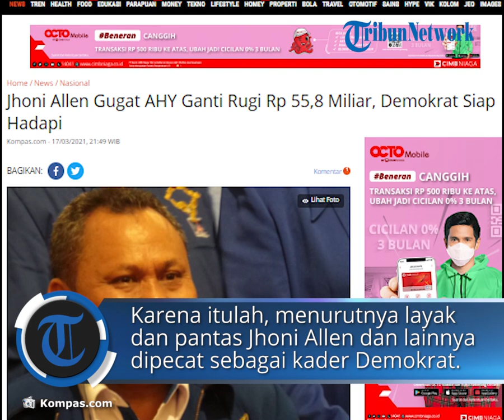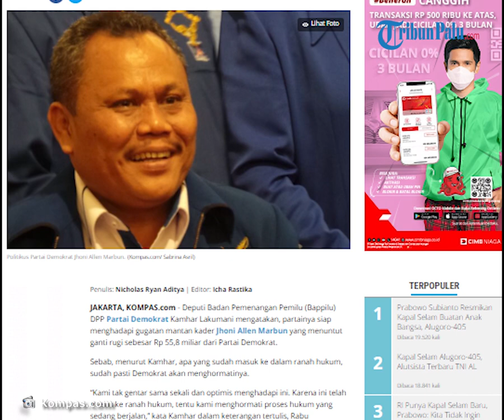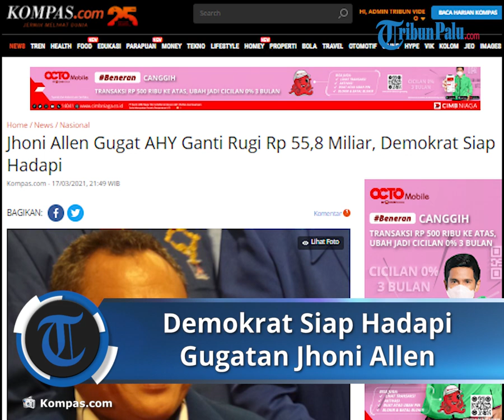AHY Digugat Ganti Rugi Rp55,5 Miliar oleh Jhoni Allen, Demokrat Siap Hadapi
TRIBUN-VIDEO.COM - Deputi Badan Pemenangan Pemilu (Bappilu) DPP Partai Demokrat Kamhar Lakumani mengatakan, partainya siap menghadapi gugatan mantan kader Jhoni Allen Marbun yang menuntut ganti rugi sebesar Rp 55,8 miliar dari Partai Demokrat.

Sebab, menurut Kamhar, apa yang sudah masuk ke dalam ranah hukum, sudah pasti Demokrat akan menghormatinya.

“Kami tak gentar sama sekali dan optimis menghadapi ini. Karena ini telah masuk ke ranah hukum, tentu kami menghormati proses hukum yang sedang berjalan,” kata Kamhar dalam keterangan tertulis, Rabu (17/3/2021).

Ia mengatakan, Demokrat berpegang pada keputusan Mahkamah Partai yang menyatakan pemecatan terhadap kader-kader karena terlibat gerakan pengambilalihan kepemimpinan Partai Demokrat (GPK-PD).

Menurut Kamhar, secara prosedur maupun secara materiil, keputusan Mahkamah Partai sudah tepat sesuai dengan konstitusi Partai Demokrat.

“Aspirasi seluruh kader Partai Demokrat di semua tingkatan struktur partai pun demikian, termasuk simpatisan-simpatisan Partai Demokrat yang menyampaikan aspirasinya, untuk memecat kader-kader seperti Jhoni Allen dan kawan-kawan,” ujar dia.

Kamhar juga menyampaikan, Jhoni Allen dan kader yang dipecat lainnya telah merongrong dan menggerogoti partai dari dalam.

Oleh karena itu, kata dia, sangat layak dan pantas Jhoni Allen dan kawan-kawan dipecat sebagai kader Partai Demokrat.

“Jenis pelanggarannya sudah masuk kategori pelanggaran sangat berat. Insubordinatif bahkan pengkhianat,” ucap dia.

Sebelumnya, diberitakan bahwa mantan kader Demokrat Jhoni Allen Marbun dipecat lantaran terlibat GPK-PD.

Atas pemecatannya tersebut, Jhoni melayangkan gugatan kepada Ketua Umum (Ketum) Partai Demokrat Agus Harimurti Yudhoyono (AHY) dan kawan-kawan ke Pengadilan Negeri Jakarta Pusat pada 2 Maret 2021.

Jhoni Allen yang kini menjabat Sekretaris Jenderal Partai Demokrat versi Kongres Luar Biasa (KLB) Deli Serdang itu menggugat AHY sebagai tergugat I.

Kemudian, Sekretaris Jenderal Partai Demokrat AHY, Teuku Riefky Harsya (tergugat II), dan Ketua Dewan Kehormatan Partai Demokrat Hinca Pandjaitan (tergugat III).

Dikutip Wartakotalive, kuasa hukum Jhoni Allen, Slamet Hasan mengatakan, kliennya melayangkan gugatan materiel dan imateriel.

Jhoni menuntut ketiga tergugat membayar ganti rugi atas pemecatan tersebut sebesar Rp 5,8 miliar, dan ganti rugi imateriel Rp 50 miliar.

Namun, pada sidang perdana gugatan Jhoni Allen Rabu (17/3/2021), pihak tergugat tidak hadir.

Lantas, majelis hakim Pengadilan Negeri Jakarta Pusat menunda sidang perdana itu.

 "Jadi karena tergugat tidak hadir maka akan kami panggil satu kali lagi. Sidang kita tunda," kata Ketua Majelis Hakim Buyung Dwikora di PN Jakpus, Rabu, seperti dikutip Wartakotalive.

Artikel ini telah tayang di Kompas.com dengan judul "Jhoni Allen Gugat AHY Ganti Rugi Rp 55,8 Miliar, Demokrat Siap Hadapi", Klik untuk baca